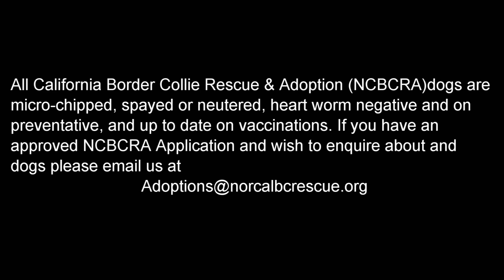Bear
Say hello to BEAR! This adorable little guy, approximately 3 1/2 months old is a bundle of energy and fun! His demeanor is mostly laid back and easy going but he does get excited when playing. BEAR is a smooth coated male (easy care and cooler in summer!) Border collie/ lab mix. His coloring is a typical bc marking of white and a sort of chocolaty red/brown. Beautiful in the sunlight. And those eyes. soulful beyond his years.
BEAR plays very well with the 4 border collies at his foster home. The youngest, a one year old female and BEAR play tug, chase and wrestle nonstop until they flop down for a much needed time out. Lots of fun to watch. BEAR is very affectionate wanting to be petted,held and loved on by his people. He is a bit yappy at new dogs coming onto "his" place but 10 minutes later hes off running with them and he has a new best friend! BEAR loves his toys, has left alone the things he shouldn't chew and cuddles up at moms feet at the end of the day.
BEAR is crate trained, always running to HIS crate when it's dinner or treat time.  He's largely house broken and is quiet in his crate overnight. What a GOOD BOY!  He is curious but not threatening towards the resident cat, Pucklechurch,  but our Puckle is very dog savvy and no pup troubles her!
BEAR will need some devoted training to be the best boy he can be but already he gets high mark's for not digging, chewing or barking excessively and all he needs now is a home to call his own. His puppy rucksack is packed ( let's see, 2 tennis balls and a deer antler!)  Yup! Hes ready to be adopted! Could it be you